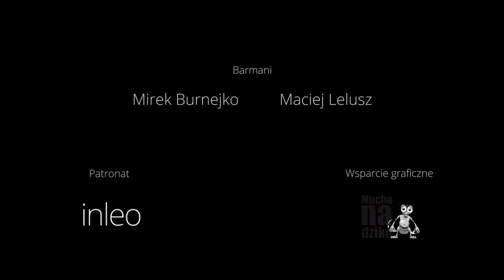Progress Bar 001: Witamy w Pierwszym Odcinku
Witamy w pierwszym odcinku Progress Bar. Progress Bar to spotkanie przy wirtualnym barze. Mirek Burnejko, oraz Maciej Lelusz wraz z gośćmi rozmawiają o progresie w polskim IT. Nie obędzie się też bez alkoholu. Pierwsze odcinki czekają na publikację (z bardzo fajnymi gośćmi). Dziś przed Tobą odcinek pierwszy. W tym odcinku dowiesz się: Dlaczego Maciek Lelusz wraz z Mirkiem Burnejko, postanowili stworzyć Progress Bar. Kim jest Maciek Lelusz, a kim Mirek Burnejko. O czym i z kim będziemy rozmawiać w kolejnych odcinkach. Na zdrowie. Pozwoli to nam rozwijać się i mieć wiedzę, że lubisz to co robimy. Dzięki.